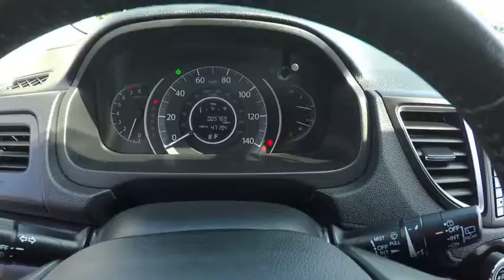2016 Honda CR-V Naperville IL K2253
2016 Honda CR-V EX-L